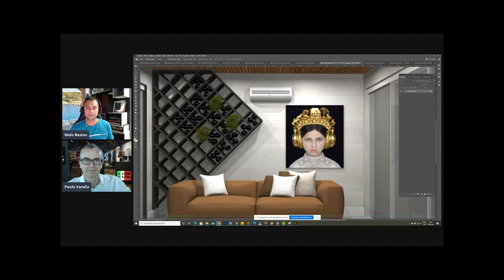O que é Fine Art e como funciona o mercado de arte?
Nesta live com o fotógrafo Melo Bastos, falamos sobre o que é Fine Art, mercado de arte e uma série de assuntos para ajudar um artista a se profissionalizar.

📱Nos acompanhe nos demais canais:

1️⃣ Instagram: @arte.ref / @instaarts_brasil
2️⃣ Instagram: @meensinamelo​ / @melobastos​